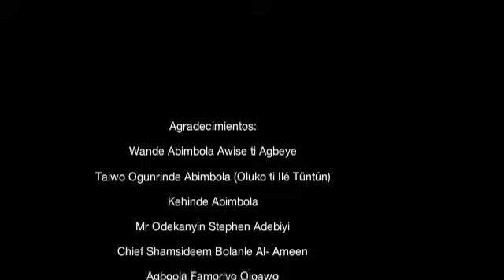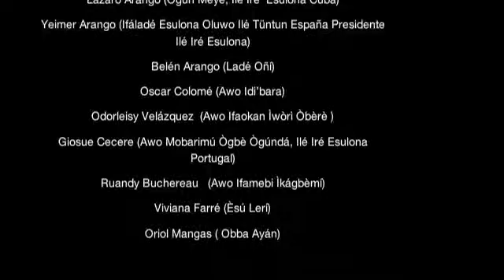ofun meji 8